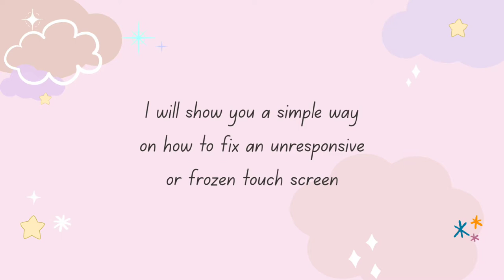Samsung Galaxy Tab - How to fix unresponsive touchscreen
Samsung Galaxy Tab S7 - How to fix unresponsive or frozen touchscreen